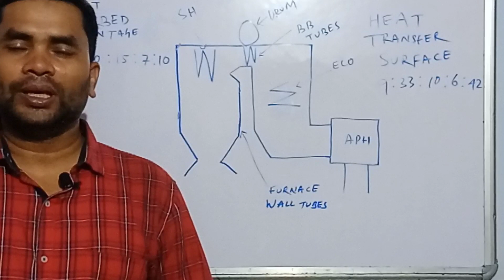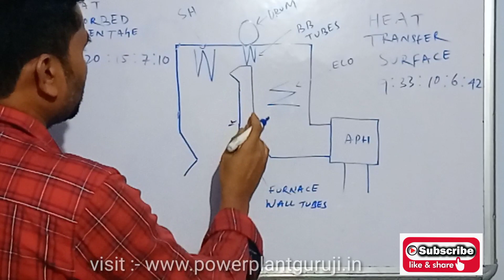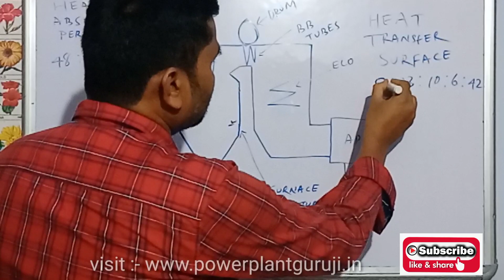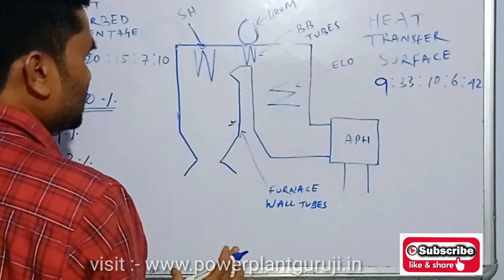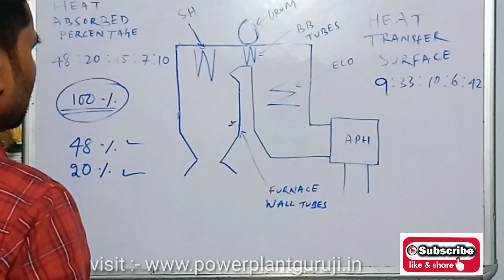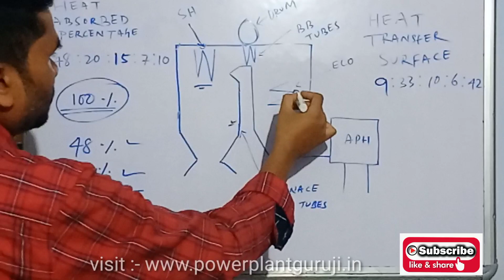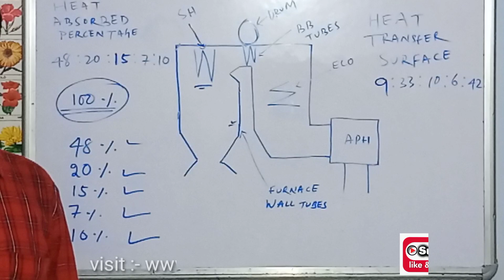Heating Surface Area Of Boiler | Evaporator heating surface Calculation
Heating Surface Area Of Boiler | Evaporator heating surface

Also Describe
BOE interview questions
Lube oil system
BOE exam preparation
Axial displacement in Turbine
Differential expansion in Turbine
Turbine over speed
Cooling tower
Boiler feed pump
Turbine protection
Generator protection
Condenser
Power Plant Previous year Questions With Answer Set
Thrust Bearing
Journal Bearing
Ejector working principle
What is Boiler in hindi
How Thermal power plant work in hindi
Power Plant jobs in Dubai
Power Plant jobs in UAE
Power Plant jobs in India
Ntpc power plant questions
Sail Previous year Questions
Power Plant Previous year Questions
steam turbine trip valve
steam turbine overhaul
steam turbine troubleshooting
electrical panel box
panel board
electrical panels
plc panel
electrical panel board
pcc panel
steam turbine bypass system
starting a steam turbine
steam turbine control valve
how the steam turbine works
steam turbine valves
steam turbine protection
how does steam turbine works
what is a steam turbine
steam turbine condenser vacuum system
how steam turbine works
steam turbine shutdown procedure